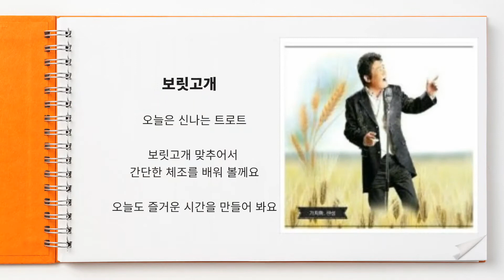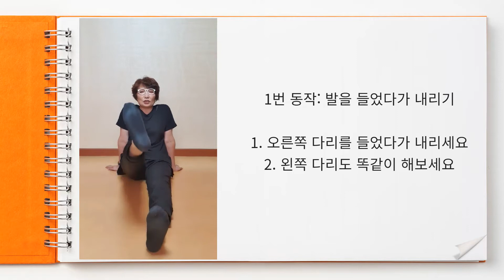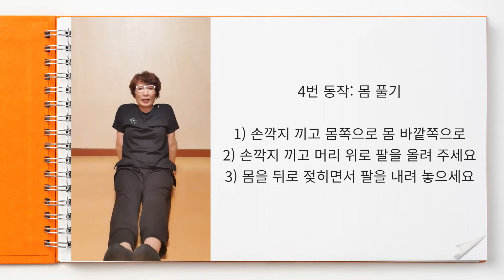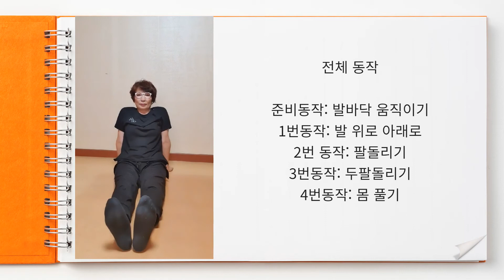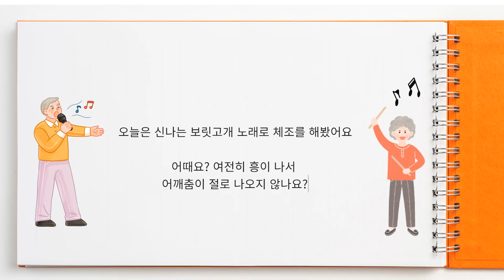금성노복TV Part12. 생활교육 보릿고개 체조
안녕하세요?
이번영상은 생활건강교육으로 보릿고개 체조를 준비해 보았습니다.
즐거운트로트 노래와 함께 신나는 시간이 되었으면 합니다.